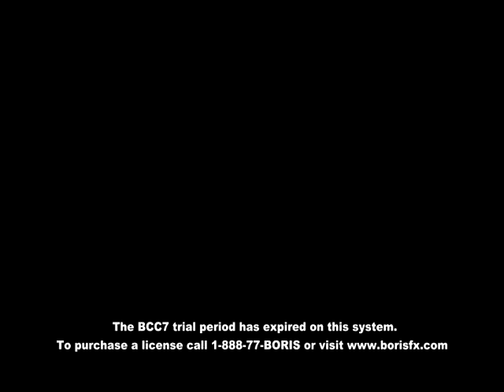Preview 2 G-Major 61049 With 6 Effects